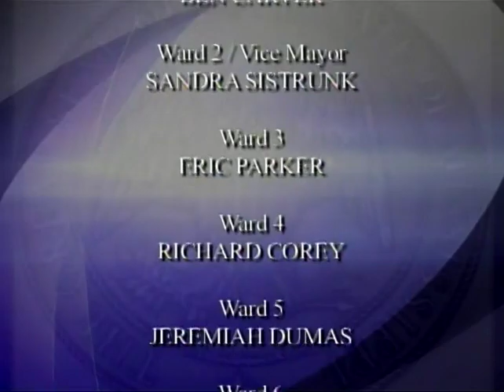January 19, 2010 Starkville Board of Aldermen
Starkville Board of Aldermen meeting from January 19, 2010